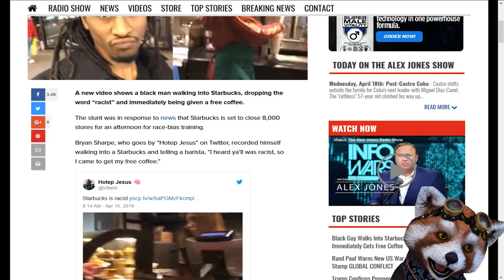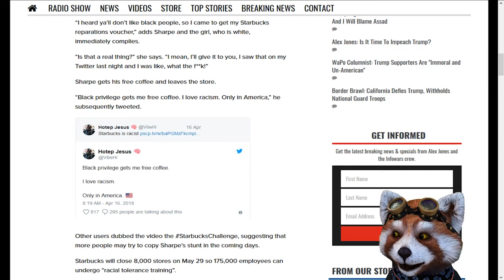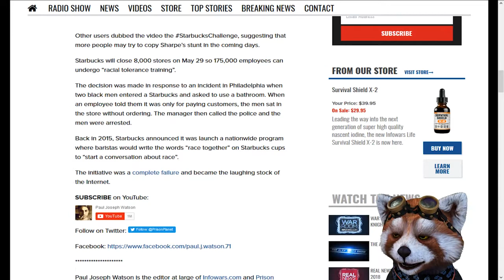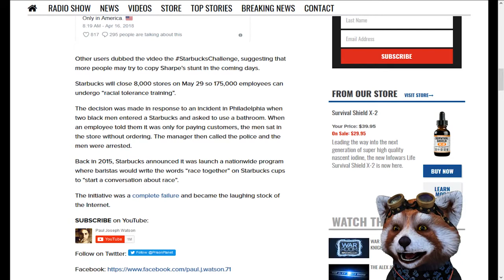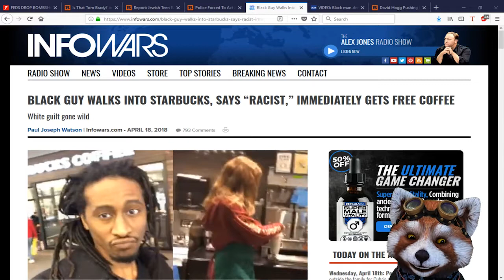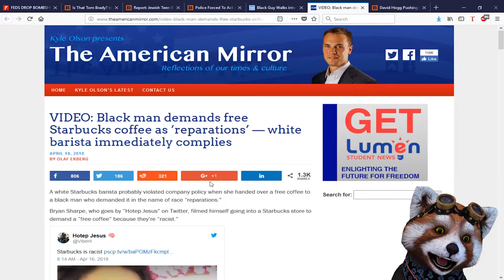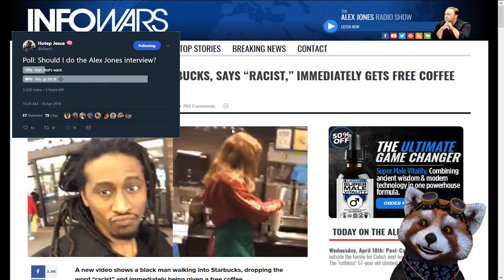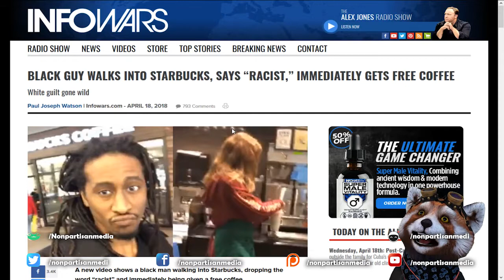Black Guy Walks Into Starbucks, Says “Racist,” Immediately Gets Free Coffee